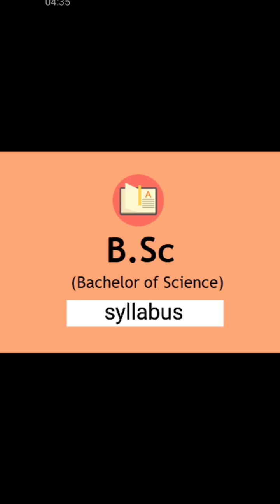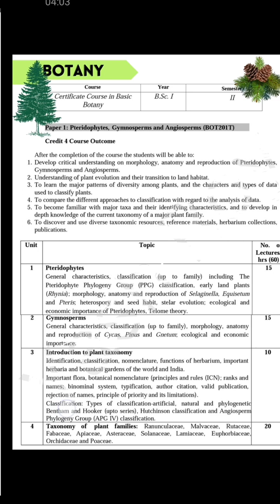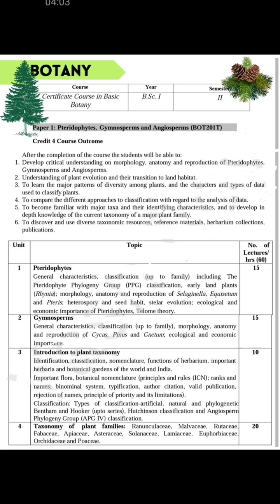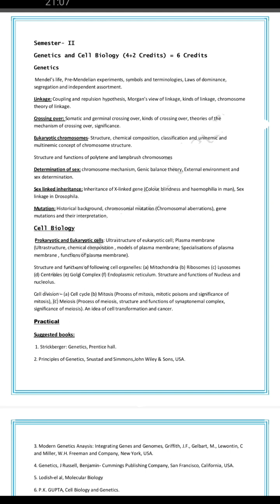Sardar Bhagat Singh Govt.P.G.college Bsc syllabus for Bsc botany and zoology